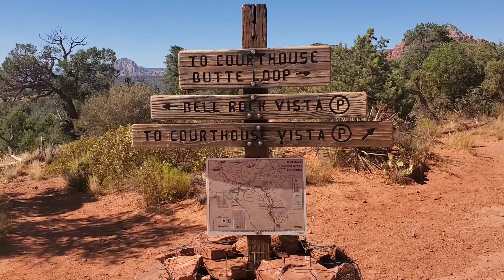ADVENTURE IN SEDONA AZ CAMPING / ROAD TRIP / CHAPEL OF THE HOLY CROSS / BELL ROCK 08-4-2020 PART 2